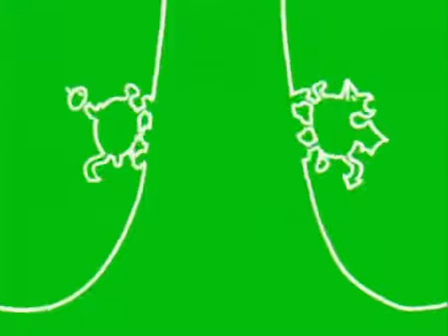Gigi D' Agostino - The Riddle